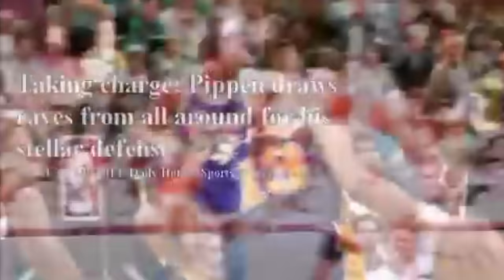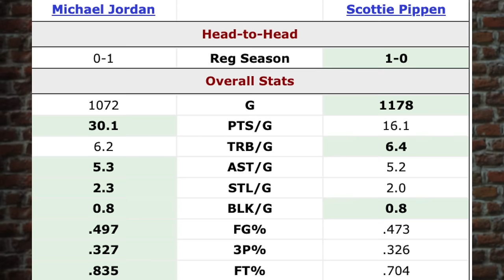Was Pippen really Better Than Michael Jordan ?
In this video we take a look at Michael Jordan and Scottie Pippen

Michael Jordan 2024, Michael Jordan highlights, Michael Jordan 4k Michael Jordan Interview, Michael Jordan Scottie Pippen, Michael Jordan Best Plays,